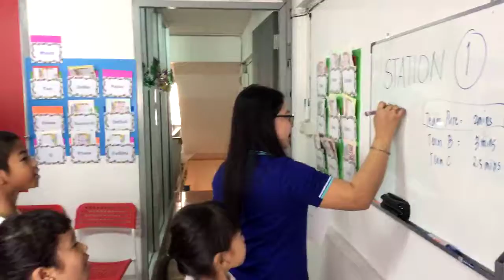EA Fun Day 2018